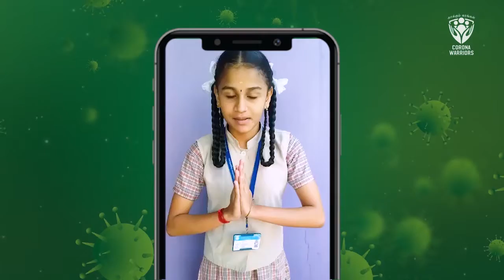# Chennai School Students Awarness video | இவங்க சொல்றத கேளுங்க